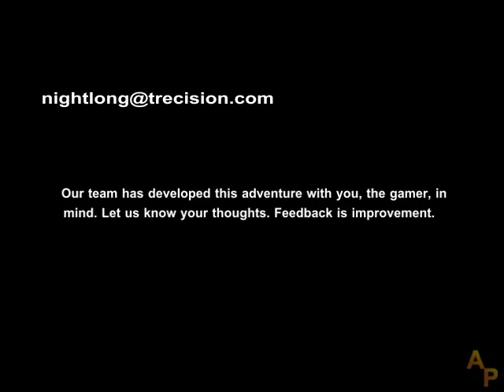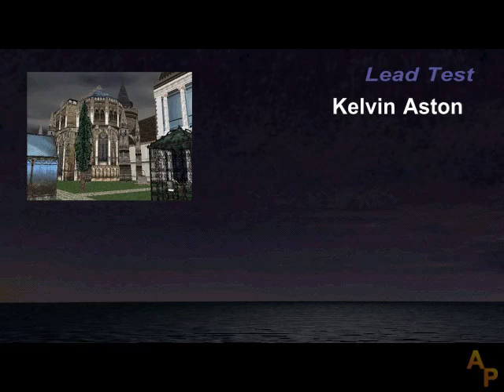Nightlong: Union City Conspiracy - [07] - [Rocas Perdida] - English Walkthrough - No Commentary